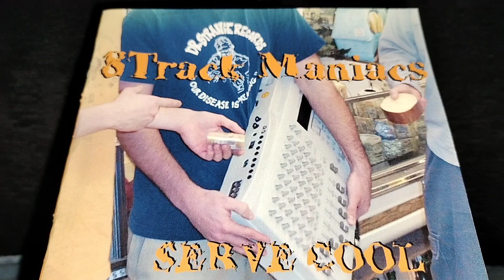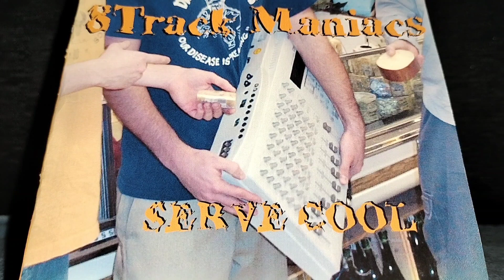8TRACK MANIACS - "Voices"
From the album "Serve Cool"